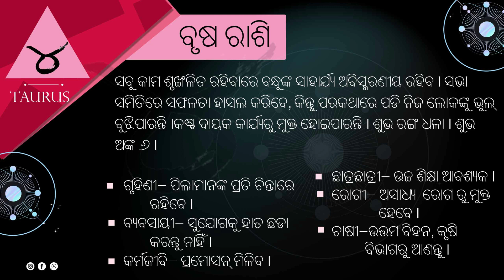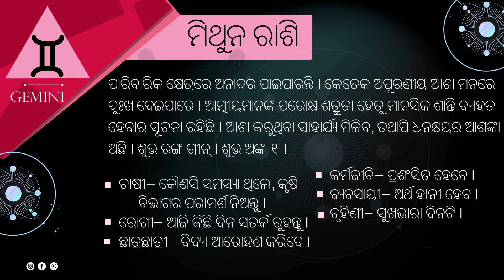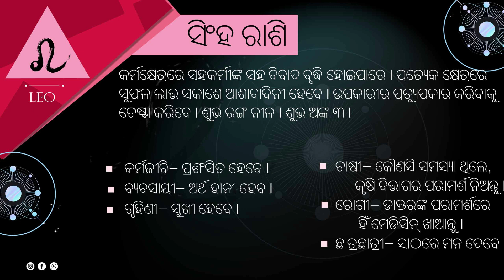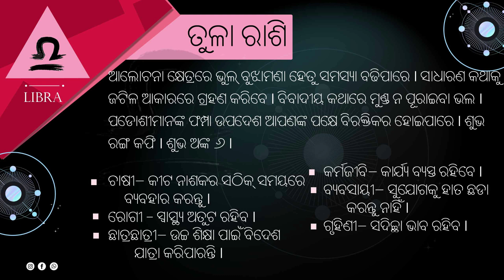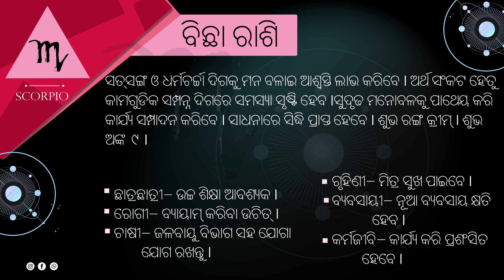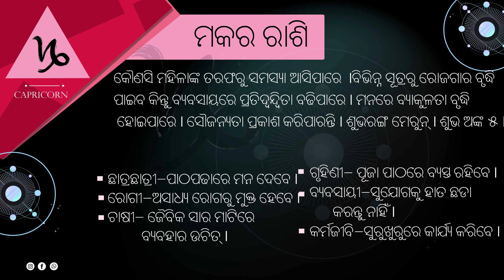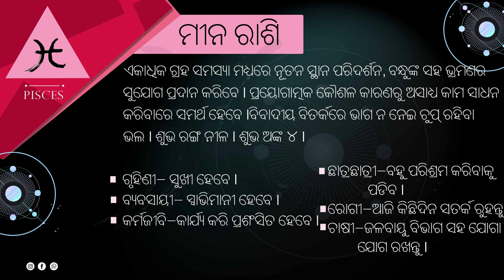19 September 2022 Rashifal | ରାଶିଫଳ | Rashifal 2022 Upay | Astrologer Trinandan Mishra